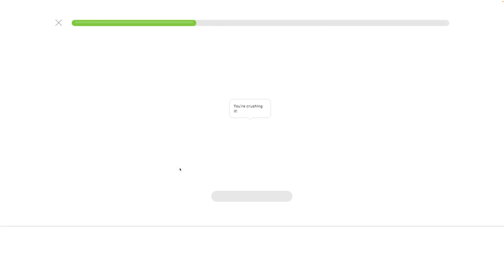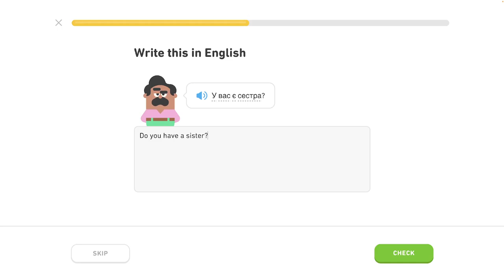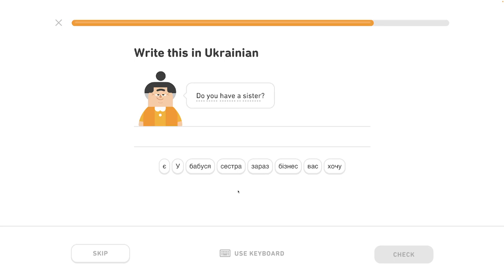🇺🇦 Rodina - level 4/6 - lekcia 0/4 - Ukrajinsky s Yetim